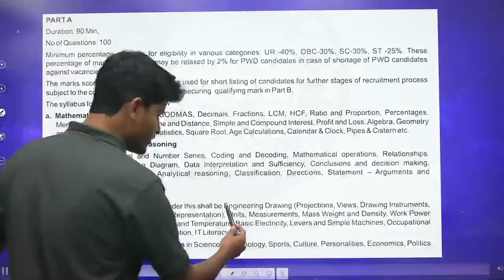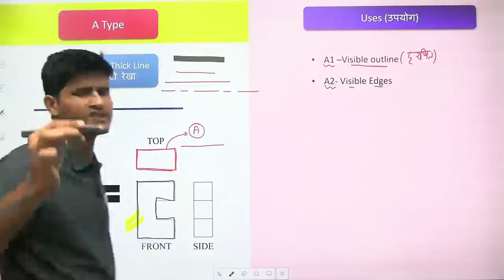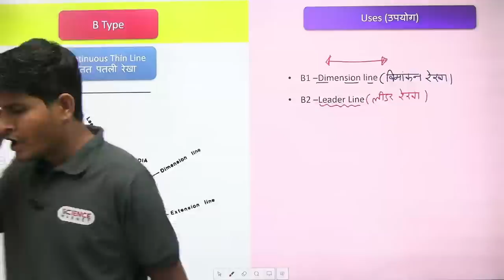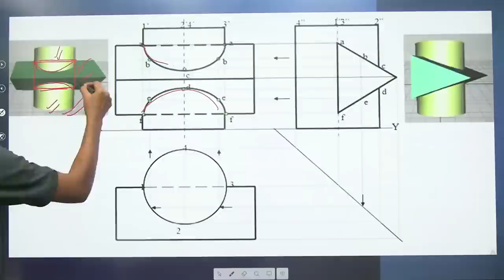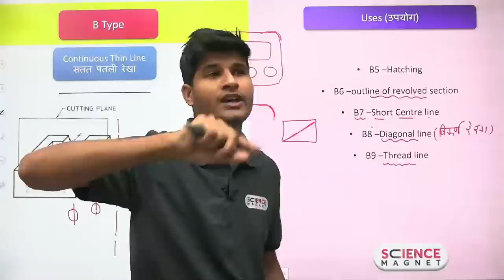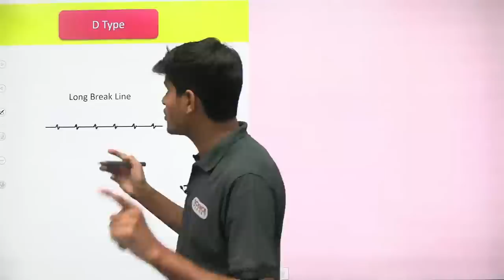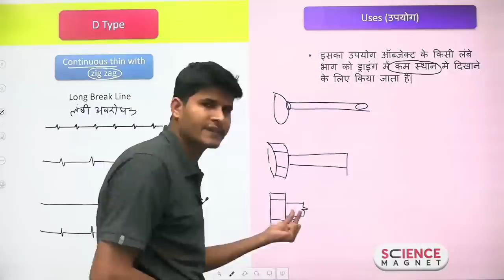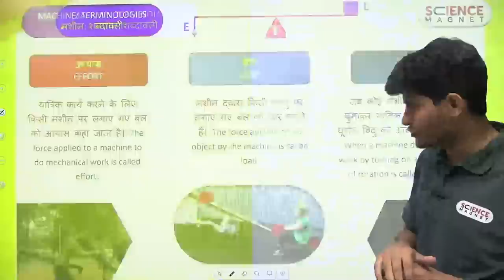Railway ALP/Technician 🤩 Engineering Drawing (Types of Lines) Exam में 1 Question पक्का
Railway ALP/Technician Engineering Drawing Questions | Engineering Drawing (Types of Lines) by Neeraj Sir | Engineering Drawing for RRB ALP & Technician (Types of Lines) Questions and Answers | Engineering Drawing | Engineering Drawing MCQS